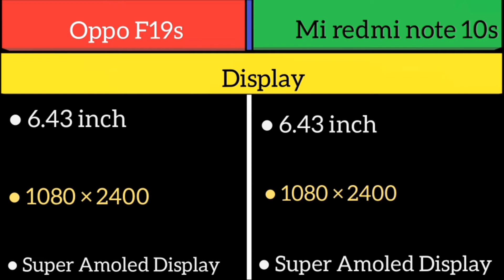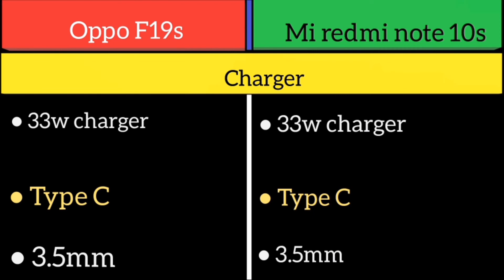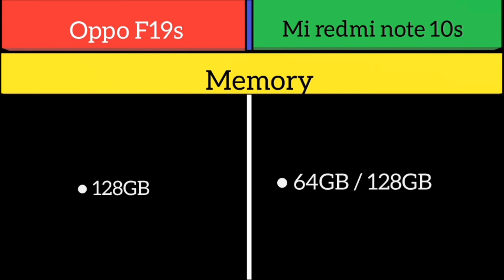Oppo F19s Vs Mi redmi note 10s